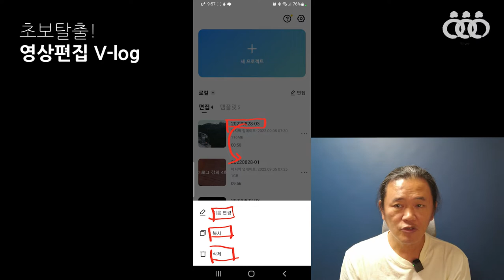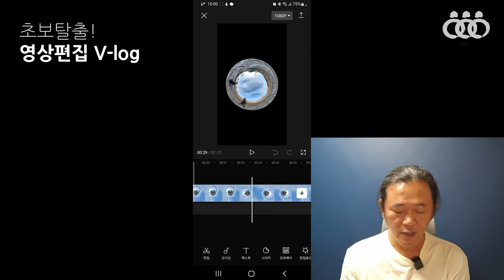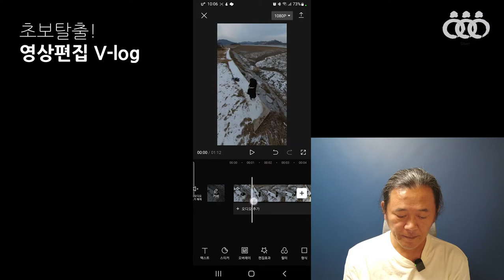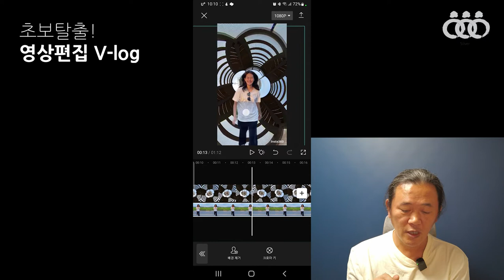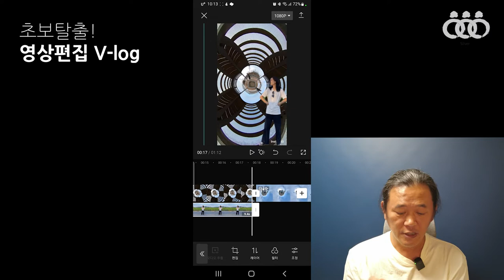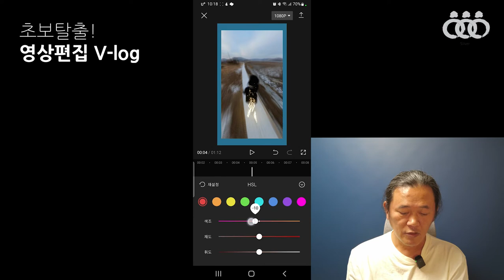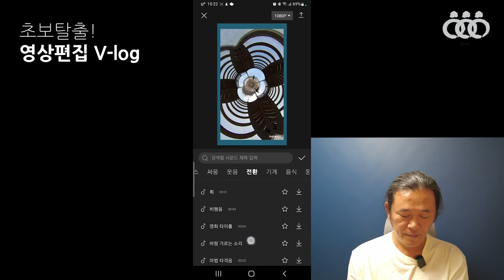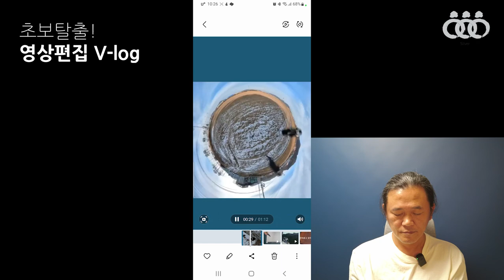초보탈출 영상편집 v-log 5회차 1교시 - 인천서구문화대학 메타버스 강의